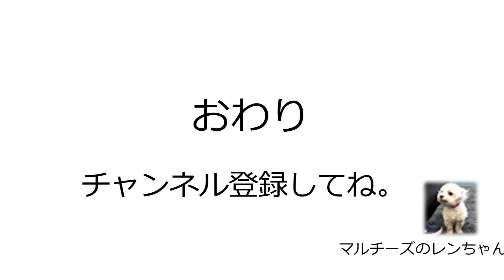ぬいぐるみみたいになってるマルチーズ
最近、カメラを意識します。
Lately, he is conscious of the camera.

フリーBGM「荒野を転がるモジャモジャ的なBGM」by 鷹尾まさき(タカオマサキ)